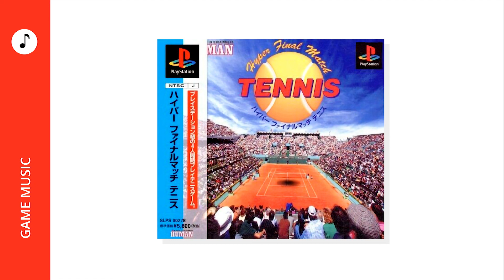Hyper Tennis : Final Match - ♪ Main Game Music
Developed by / Human
Platform / Playstation
Release / 1996
Composer / Katsuhiro Hayashi